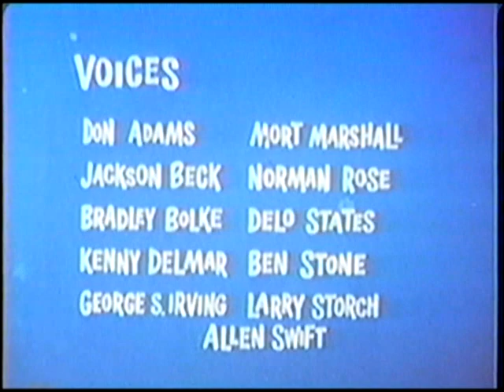Tennessee Tuxedo "Admiral Tuxedo" (un-restored)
Tennessee dreams of fighting pirates on the high seas for her majesty the Queen of England.